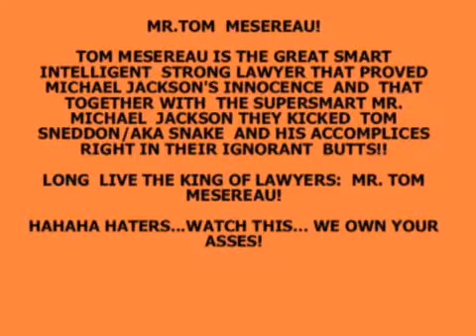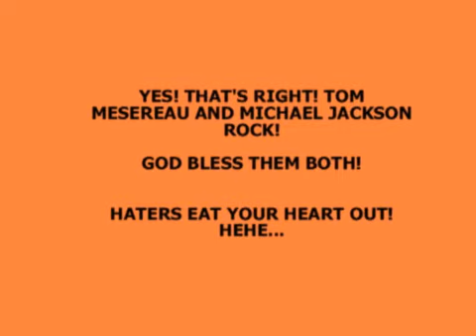YEP! MICHAEL JACKSON HATERS WATCH THIS: TOM MESEREAU , MICHAEL'S LAWYER IS THE KING OF LAWYERS!